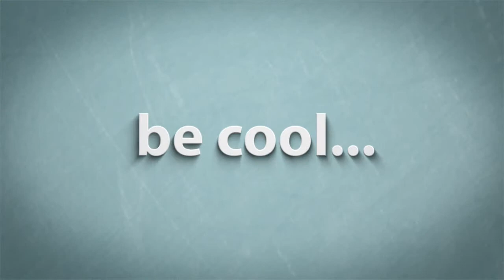American Home Interior Decorating Styles